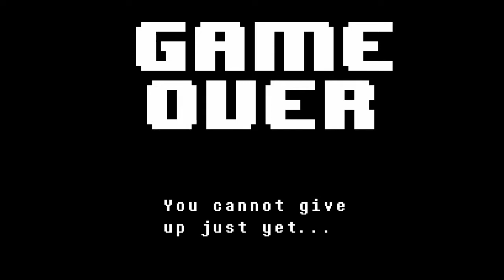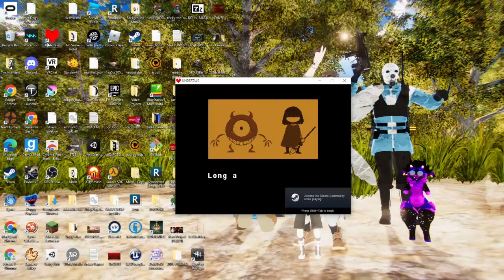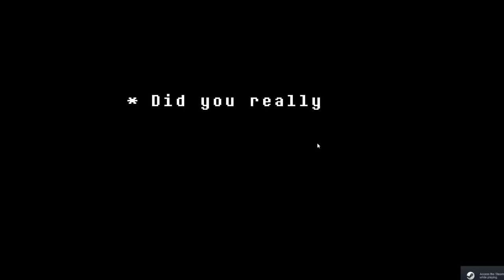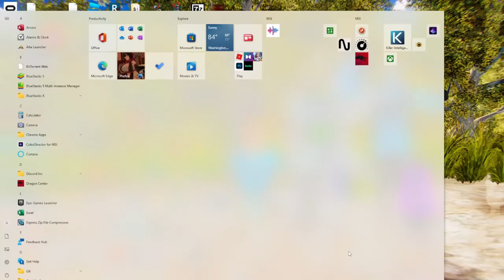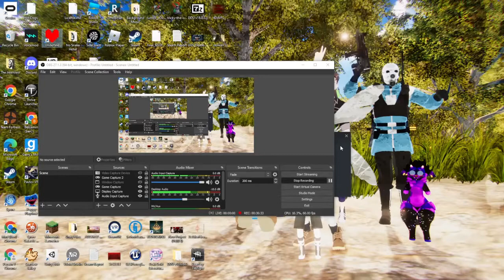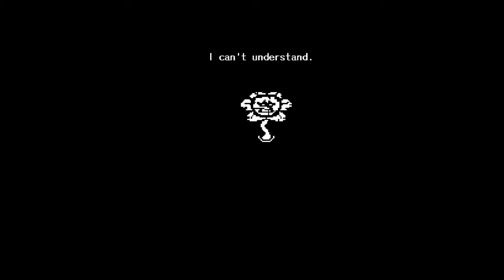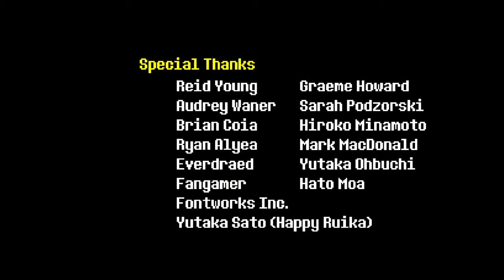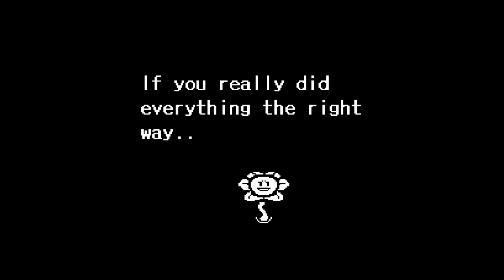Undertale Lets Play |Ep.10|WHAT THE HELL IS THAT?!?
Watch as Simpy and I continue our adventure playing through the classic Indie game Undertale